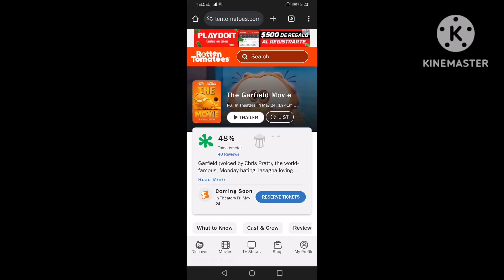Yo Al Ver Que Los Críticos De Rotten Tomatoes Están Tirándole Hate😡 A Garfield😺 Fuera De Casa🏠:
Inspirado En @Canal_de_Regreso_en_90_días

Savannah

The Garfield😺 Movie (2024) Are Getting A Lot Of Hate😡 By The Rude Critics Of Rotten Tomatoes